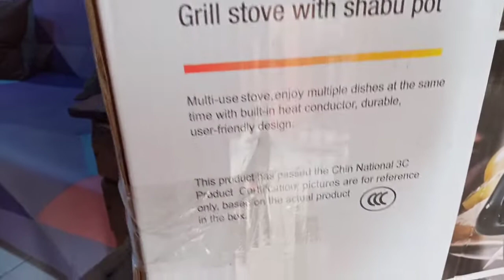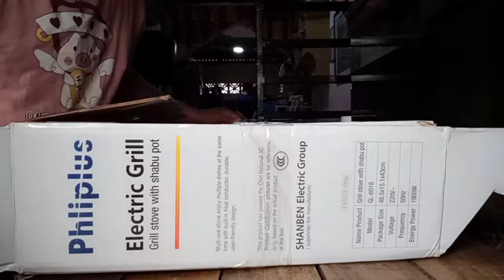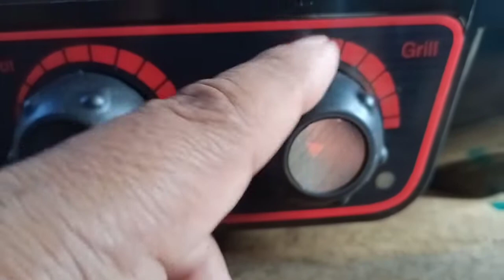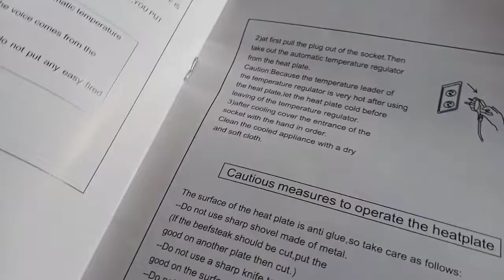Lets watch Unboxing my Brand new BBQ electric grill#healthy#nutricious#Delicious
My brand new electric grill with shabu pot..
multi-use stove.enjoy multiple dishes at the time with built-in heat conductor.durable.user-friendly design.

you can order this in shoppe or Lazada.